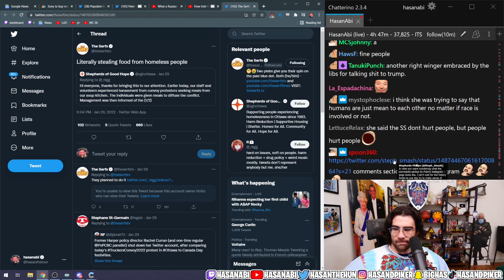Hasanabi Reacts To 200 IQ War De-escalation